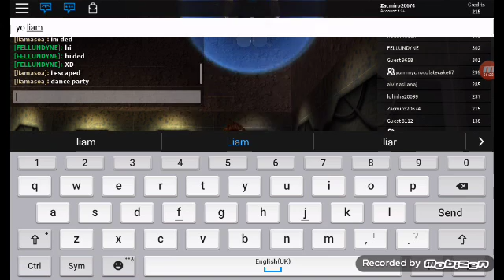Slender man is totally a killer (Roblox slender episode 5)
Whahahahahahahahahahahahahahahahaha